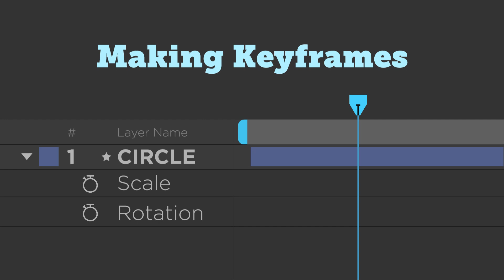First Keyframe Exercise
Design: School of Motion
Animation: Jian Reandro A. Tan
Credit: School of Motion